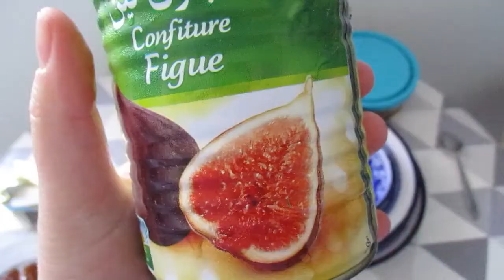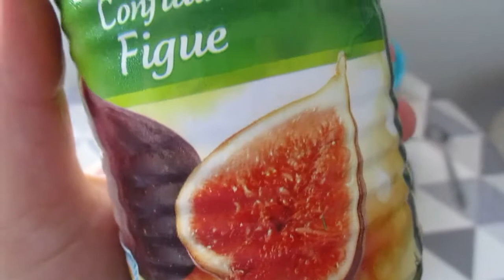ЧТО ПРИВЕЗТИ ИЗ ТУНИСА? РЕЦЕПТ: варенье из гранат, финики с халвой на РАМАДАН 🍪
В этом видео показываю, что можно привезти из Туниса. Делюсь рецептами из гранат и фиников. Очень много всего интересного можно найти в сувенирных лавках: зеркала в дверях, сумочки из местной кожи, оливковое масло и много всего другого.